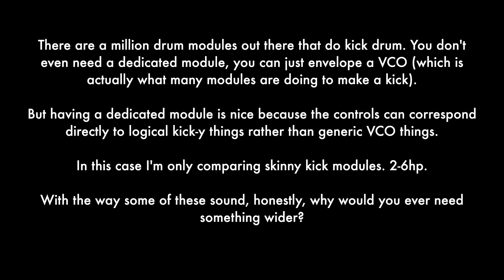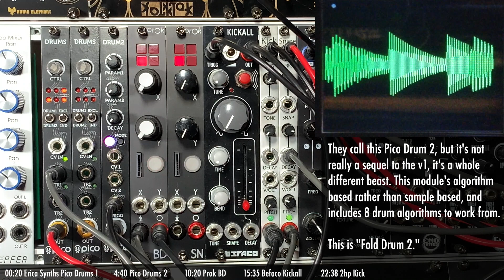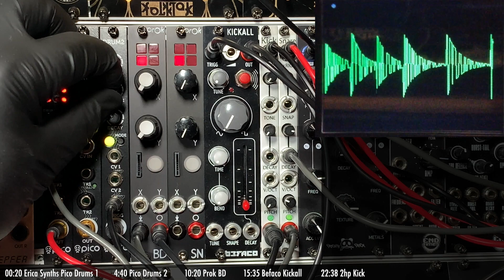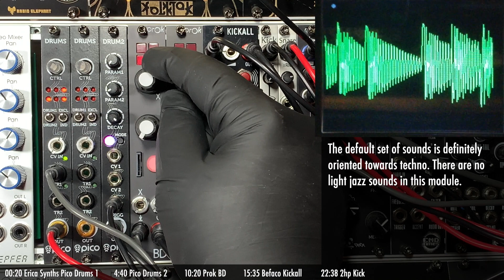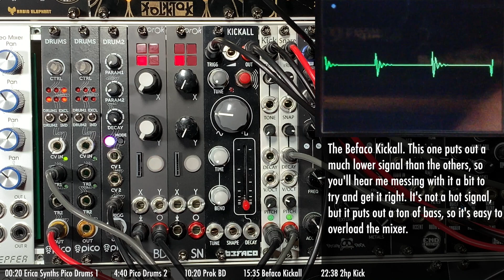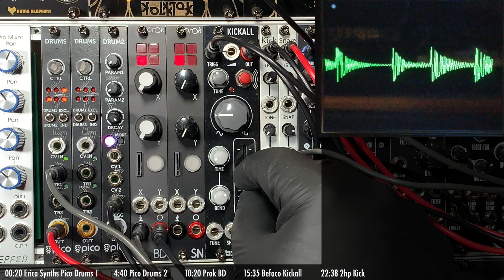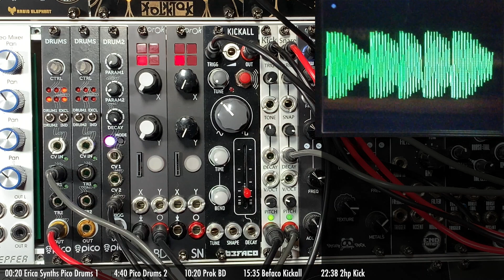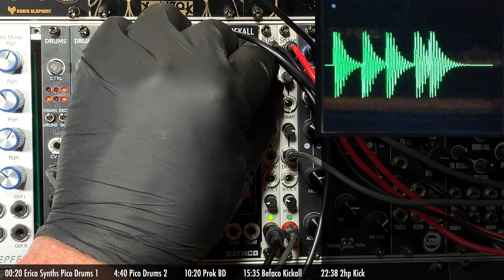Skinny drums: Kick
A look at some dedicated kick drum modules that stay under 6hp.

00:00 Intro
00:20 Erica Synths Pico Drums 1
4:40 Pico Drums 2
10:20 Prok BD
15:35 Befaco Kickall
22:38 2hp Kick